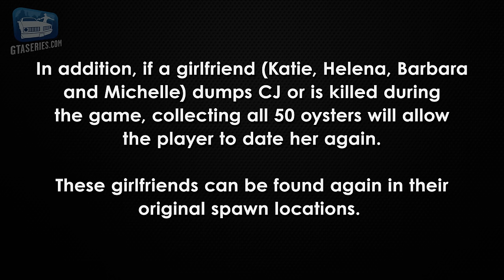GTA San Andreas - Oysters Locations Guide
Grand Theft Auto: San Andreas The Definitive Edition Oysters Locations Collectibles Guide

0:00 Introduction
1:11 Oyster #1 - Red County
2:01 Oyster #2 - Fisher's Lagoon (Red County)
2:42 Oyster #3 - Red County
3:26 Oyster #4 - Red County
4:07 Oyster #5 - Flint County
4:42 Oyster #6 - Los Santos
5:29 Oyster #7 - Flint County
6:16 Oyster #8 - Flint County
6:51 Oyster #9 - Santa Maria Beach (Los Santos)
7:32 Oyster #10 - Verona Beach (Los Santos)
8:07 Oyster #11 - Marina (Los Santos)
8:43 Oyster #12 - Mulholland (Los Santos)
9:19 Oyster #13 - Glen Park (Los Santos)
9:57 Oyster #14 - Playa del Seville (Los Santos)
10:43 Oyster #15 - Ocean Docks (Los Santos)
11:29 Oyster #16 - Ocean Docks (Los Santos)
12:07 Oyster #17 - Ocean Docks (Los Santos)
12:55 Oyster #18 - Los Santos
13:27 Oyster #19 - Verdant Bluffs (Los Santos)
14:06 Oyster #20 - Flint County
14:51 Oyster #21 - Flint County
15:29 Oyster #22 - Whetstone
16:03 Oyster #23 - Mount Chiliad (Whetstone)
16:43 Oyster #24 - Missionary Hill (San Fierro)
17:27 Oyster #25 - Easter Basin (San Fierro)
18:11 Oyster #26 - The Panopticon (Red County)
18:46 Oyster #27 - Easter Bay Airport (San Fierro)
19:30 Oyster #28 - Easter Basin (San Fierro)
20:15 Oyster #29 - Easter Basin (San Fierro)
20:48 Oyster #30 - Garver Bridge
21:25 Oyster #31 - San Fierro
22:03 Oyster #32 - Tierra Robada
22:42 Oyster #33 - San Fierro Bay
23:37 Oyster #34 - Gant Bridge
24:12 Oyster #35 - Gant Bridge
25:06 Oyster #36 - Tierra Robada
25:44 Oyster #37 - Tierra Robada
26:30 Oyster #38 - Tierra Robada
27:02 Oyster #39 - The Sherman Dam (Tierra Robada)
27:46 Oyster #40 - Tierra Robada
28:23 Oyster #41 - Tierra Robada
29:06 Oyster #42 - Tierra Robada
29:42 Oyster #43 - Bone County
30:39 Oyster #44 - Las Venturas
31:23 Oyster #45 - Roca Escalante (Las Venturas)
31:59 Oyster #46 - The Visage (Las Venturas)
32:37 Oyster #47 - Pirates In Men's Pants (Las Venturas)
33:22 Oyster #48 - Pilgrim (Las Venturas)
34:00 Oyster #49 - Come-A-Lot (Las Venturas)
34:42 Oyster #50 - Frederick Bridge (San Andreas Sound)

ABOUT US

ABOUT GRAND THEFT AUTO SAN ANDREAS

Five years ago Carl Johnson escaped from the pressures of life in Los Santos. Now, it's the early 90s. On his return to the neighborhood, a couple of corrupt cops frame him for homicide. CJ is forced on a journey that takes him across the entire state of San Andreas.